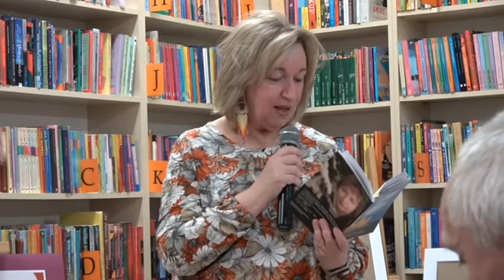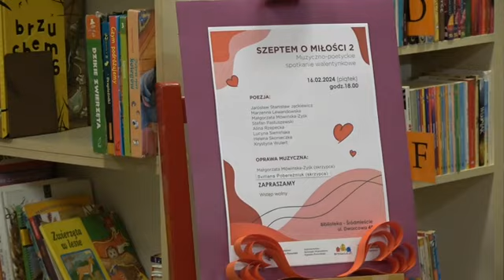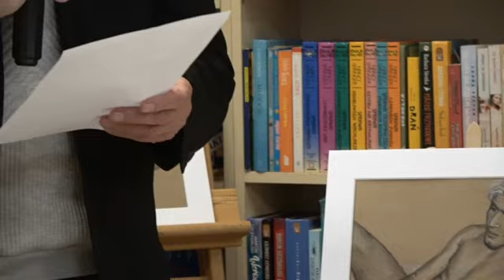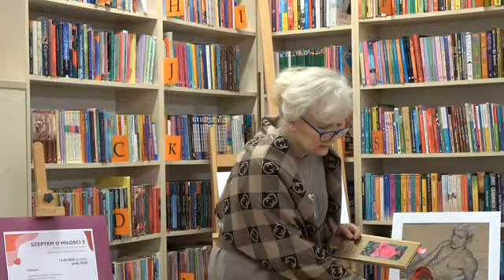Szeptem o miłości 2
Muzyczno-poetyckie spotkanie walentynkowe